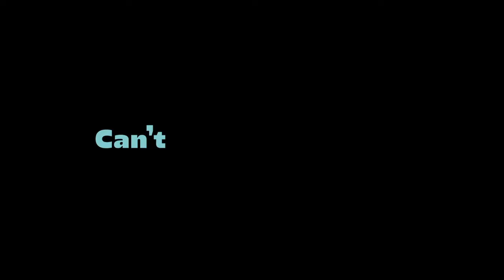Can't Retire From This Teaser (2020)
In the DMV, an area notorious for breeding some of the best talent and competition in sports, girls basketball takes center stage as the foundation for many to achieve their dreams. Despite the limited opportunities to play the sport at the professional level,  basketball never truly leaves them. The impact that the sport has made on the many lives its touched goes beyond the court— it created an unbreakable lifestyle. We can’t truly retire from this.

Find us on all socials: @cantretiredoc